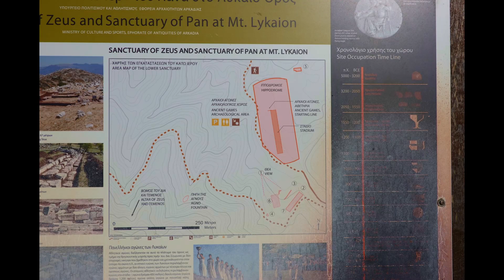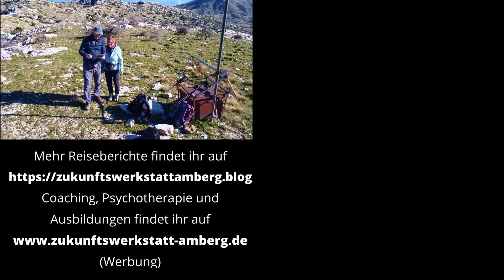Der mystische Lykaion - Wandern in Griechenland, Mystik, Geschichte, herbe Natur.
Heute möchten wir euch auf unsere Wanderung auf den Lykaion und das Zeus Heiligtum mitnehmen. Wir machten die Wanderung am 6. Und 7. Januar 2023.  Die herbe Landschaft und vor allem die absolute Einsamkeit haben uns beeindruckt. In den ganzen zwei Tagen fuhr einmal ein Auto an unserem Parkplatz vorbei. Ansonsten waren wir immer alleine. Stille, weite Ausblicke über den gesamten Peleponnes und die Streifzüge durch die Geschichte Griechenlands machen die Wanderungen bemerkenswert.
Die erste Runde dauert ca. 4h, die zweite Wanderung ca. 2h.
Der Lykaion ist 1421 m der höchste Berg dieser Region und liegt genau

Über uns:
Wir sind Klaus und Petra und reisen für eine Jahr+ durch Europa. Den Winter 22/23 verbringen wir in Griechenland. Es ist eine Reise zur Natur und auch zu und selbst, auf die wir euch gerne mitnehmen. Deshalb drehen sich unsere Berichte vor allem um Natur und unsere inneren Erlebnisse dabei.

Was wir beruflich machen:
In unserem Leben in Deutschland haben wir eine Praxis für Psychotherapie, Coaching und Supervision, sowie ein psychologisches Ausbildungsinstitut. Wenn euch diese Themen interessieren, dann findet ihr uns hier: